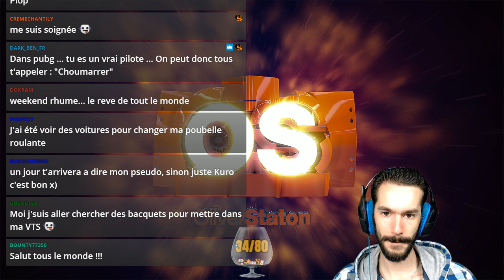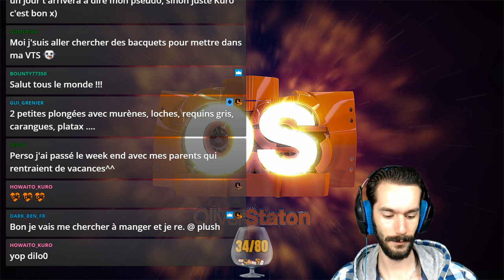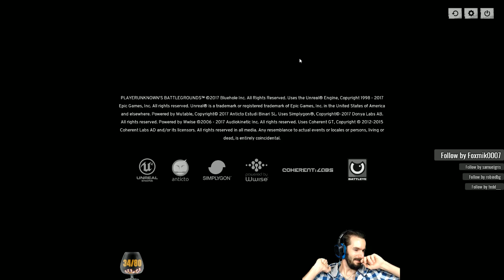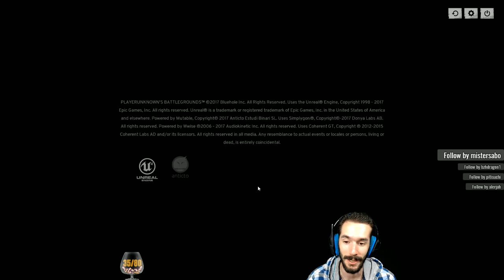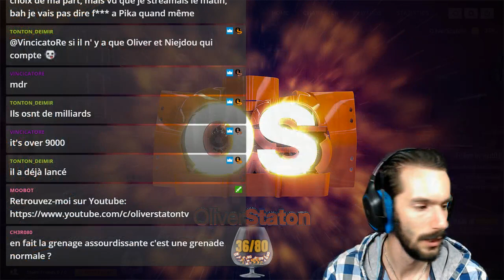Rediffusion du 18/09 [FR ] -50% SUB -Changement de progra, go squad PUBG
Rediffusion du live du 18 Septembre 2017